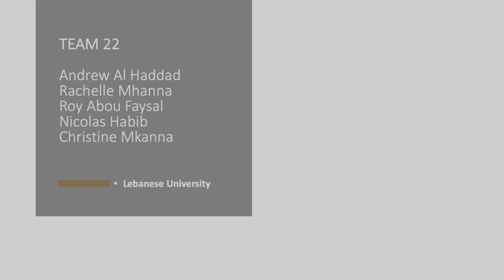Team 22 - Lebanese Academy of Fine Arts (ALBA)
The Serail Creativity Hub - IDEAS Lebanon